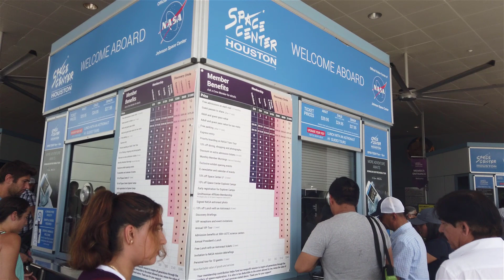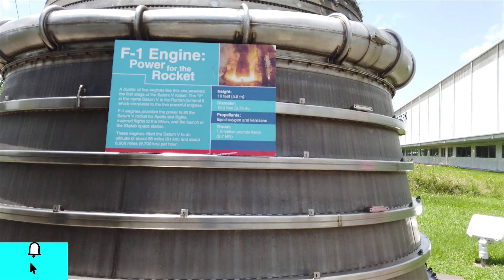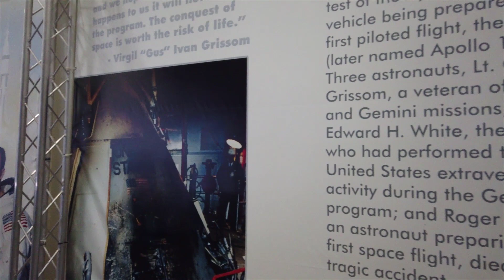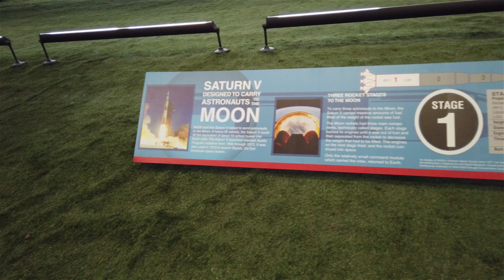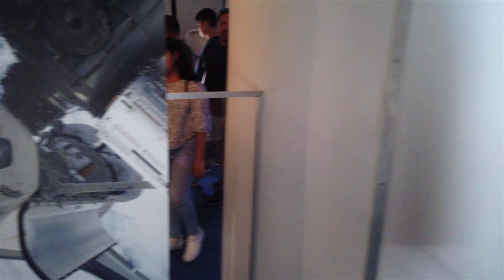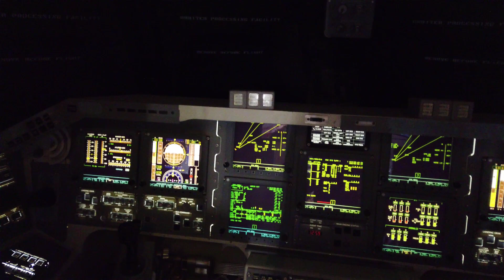Trụ sở NASA có gì? Nơi chế tạo Phi Thuyền Không Gian, huấn luyện Phi Hành Gia giỏi nhất Thế Giới!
Mọi người theo chân mình khám phá trung tâm làm việc NASA, nơi huấn luyện đào tạo phi hành gia và sản xuất Phi Thuyền Không Gian nhé
Cám ơn mọi người đã quan tâm, theo dõi kênh Youtube của mình.
Mong nhận được sự ủng hộ, theo dõi và đóng góp thêm từ phía mọi người.